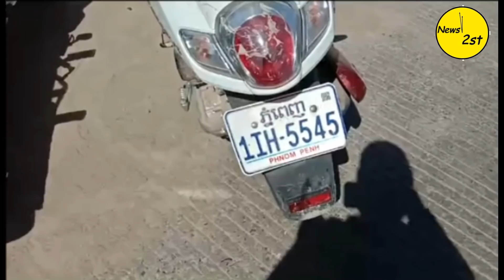ផ្អើលខ្លាំង! រថយន្តស៊េរីទំនើបមួយគ្រឿង រេចង្កូតបុករះម៉ូតូខ្ទាតផ្លោងមកបុករបងដែកគាបមនុស្ស... Fresh News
ព័ត៌មានបឋម​ ៖​ ករណីគ្រោះថ្នាក់ចរាចថយន្តសេរីទំនេីបមួយគ្រឿងបុកជាមួយនឹងម៉ូតូមួយគ្រឿងហេីយមិនទានអស់ល្បឿនបន្តបុករះឡេីងលេីសួនច្បារខួចខាតសួននឹងដេីមឈឺជាច្រេីន ដេីមស្ថិតក្នុងសង្កាត់គោគឃ្លាងខណ្ឌសែនសុខរាជធានីភ្នំពេញ ។  ប្រភព៖ BBN LIVE